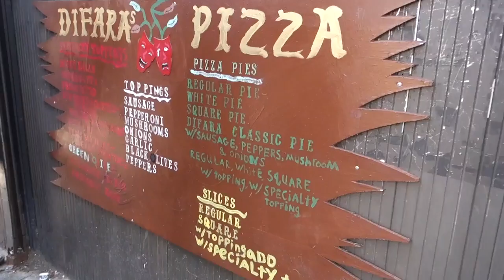Trying the best pizza in New York - Di Fara pizza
Is the best pizza in New York really the BEST pizza? Come along as I try Di Fara pizza and give you the inside scoop on how it really tastes.